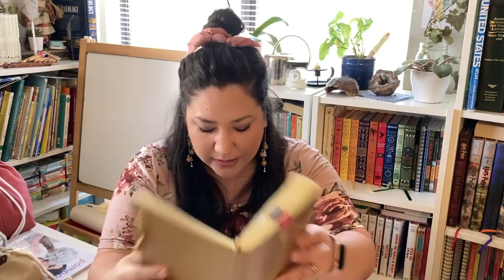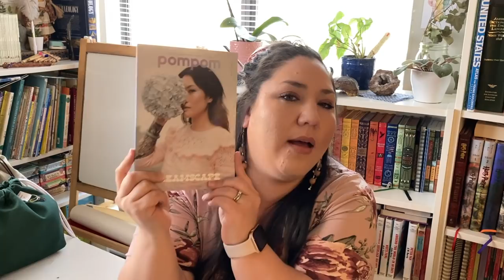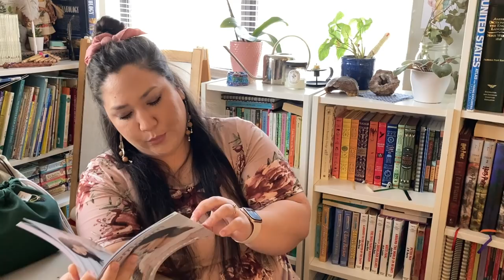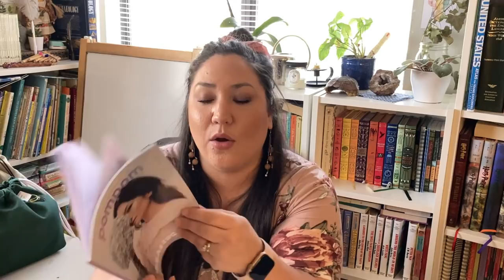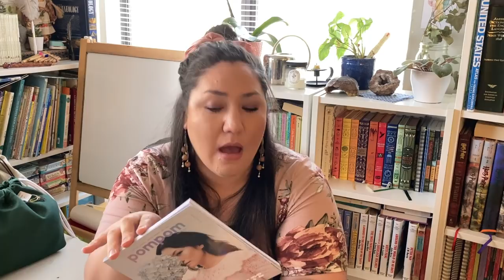Little Monkeys and Me-Knitting Podcast: Ep.17: Obsessed with green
0:00 intro/Chatty
5:32 Finished Objects
51:04 Works in Progress
1:22:40 Acquisitions/Future Knitting
1:37:20 Podcast Recommendations

If you are a maker and would like to donate anything for a future giveaway, it would be so appreciated and don’t hesitate to get in contact with me at
I would LOVE to promote your business!

SHOW NOTES
Candle

Project Bags
The knitted Soiree

Yarns
Sewrella Yarn
Mystery Mouse Yarn Company

Patterns
Poppy Cardigan by Fox and Folk